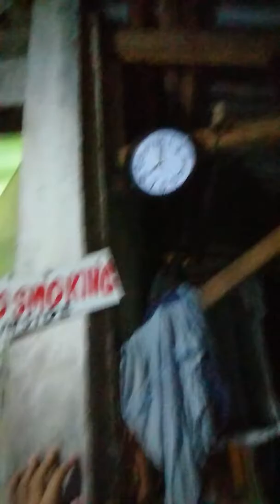housetoor part 2